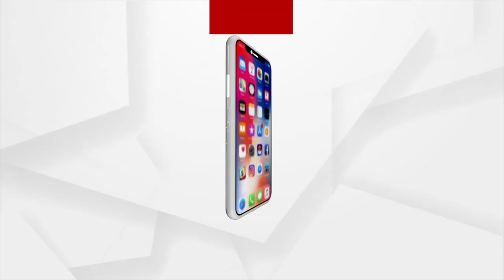74th Founding Day of ABVP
Celebrating 74th Founding Day of ABVP.